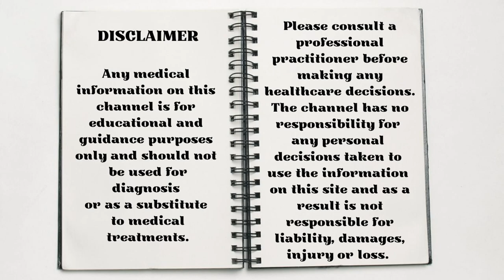Beetroot - Feel the Beet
If you’re searching for a tasty healthy food that keeps you feeling full but helps you to lose weight then look no further than Beetroot. Let’s see what it can do and feel the beet😊